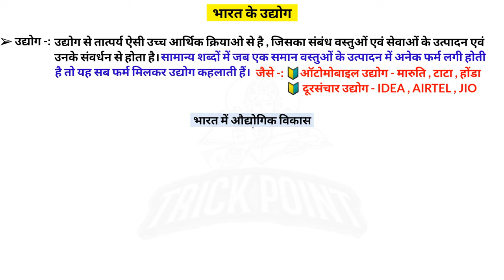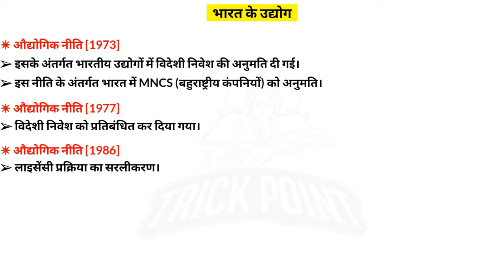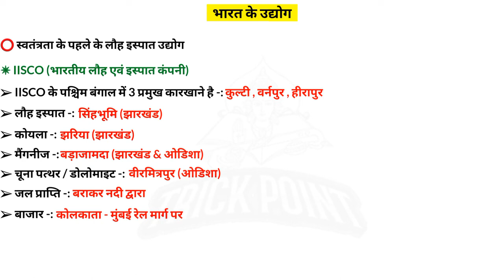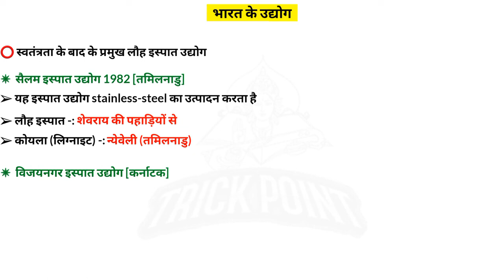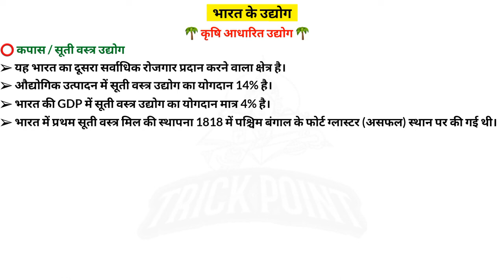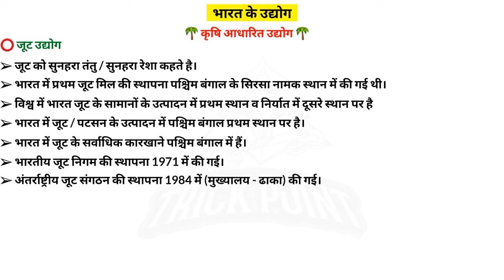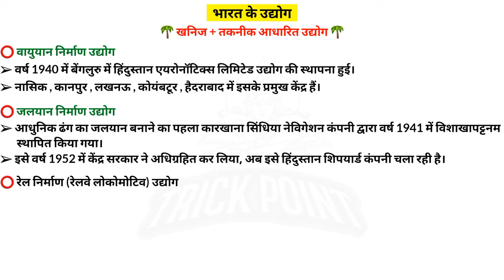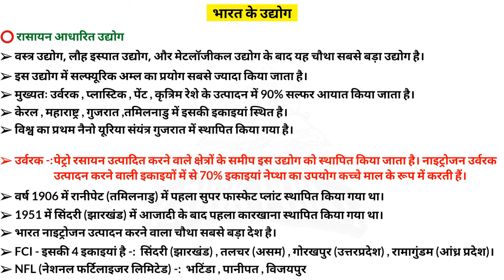भारत के उद्योग UPSC Notes in hindi / Important Industries in India / Industries in india Upsc notes